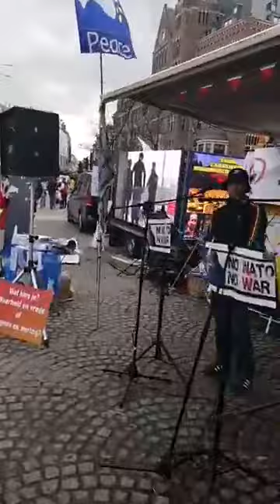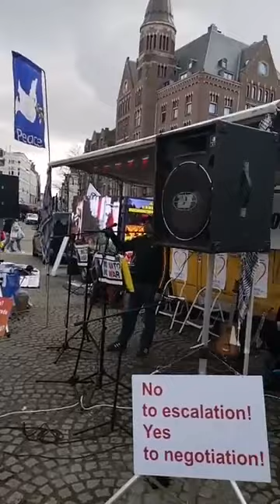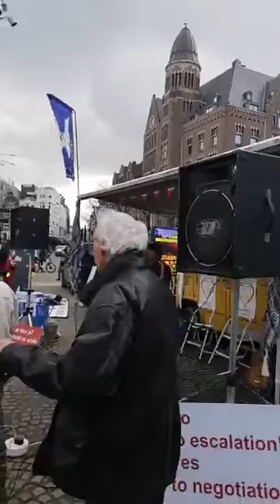Spreker Eldor bij de vredesmars Amsterdam